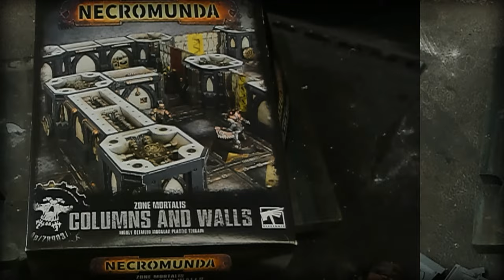Necromunda Secundus Underhells Kitbash Tile 4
Tile 4  Join me as I tackle another one of these tiles for the new release of Hive Secundus!  I hope you enjoy!

Use the code JD2024 on your next Badger Games online order and you'll be helping out this channel!
 I would like to mention @MrLeonarddime@MrLeonarddime  Rapid Tabletop Gaming as an inspiration for this build and paint!
I would also like to thank Carl Johnston @underhiveart7780 for all of his work providing free resources for all of us scummers to use on their projects!  Thank bud!

0:00-:50 intro
:51-8:08 building
8:09-15:01 paint
15:02-17:15 final shots